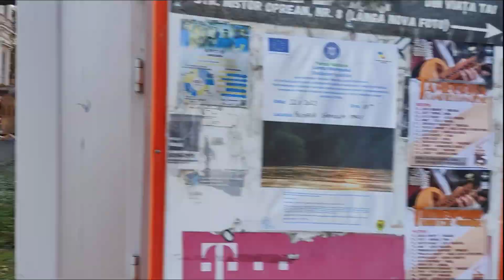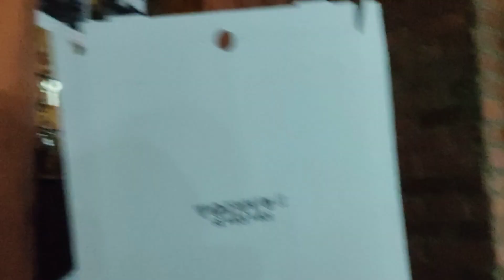Aaja 100 Jana KO party ma gai ko masu pakaudai || yeta Christmas ma yesari vailo kheldo raixa 😍